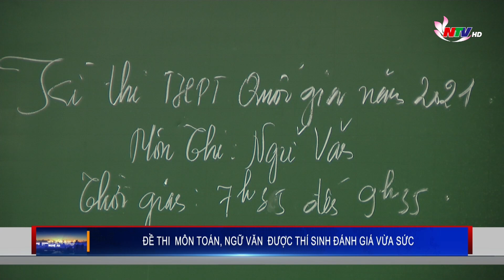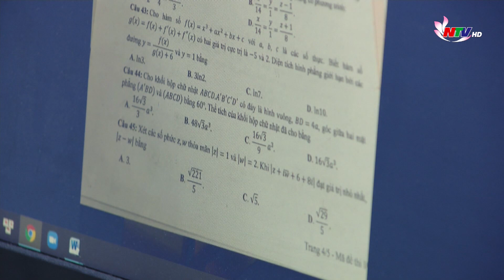Đề thi môn toán, ngữ văn được thí sinh đánh giá vừa sức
Sau khi kết thúc ngày thi đầu tiên, với 2 môn thi là ngữ Văn và Toán. 1 trong những vấn đề được quan tâm nhất là đề thi. Năm nay, qua đánh giá của các thí sinh, đề thi hai môn Toán và Ngữ văn khá vừa sức, học sinh nắm vững kiến thức cơ bản là đã có thể đạt điểm khá trở lên.